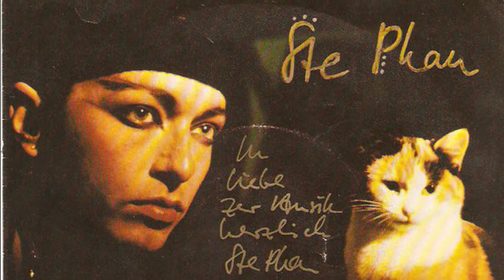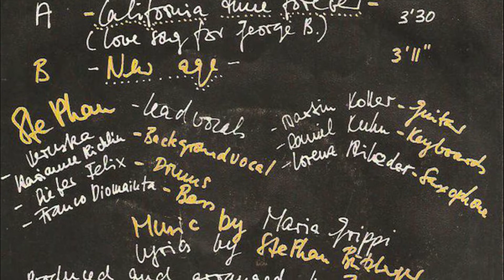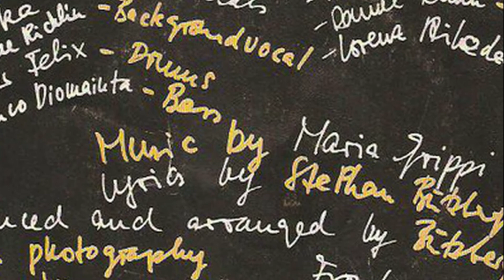Ste Phan - California Forever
Vinyl 7" Single - 1983 - MUSK Records Schweiz - mp 10-835 - Seite 2

recorded at: Tonstudio St.Gallen, CH
produced by: Stephan Bützberger